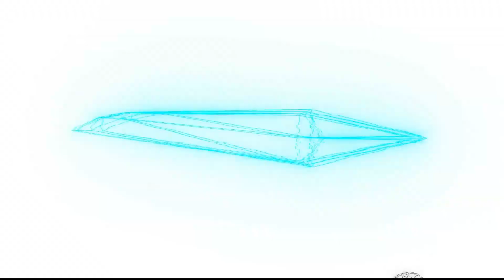Another Life Fan Video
This is my best edit yet with awesome timing and some really neat renders! It took me about a week to make so I hope you enjoy it!